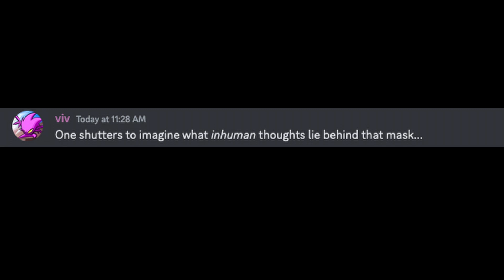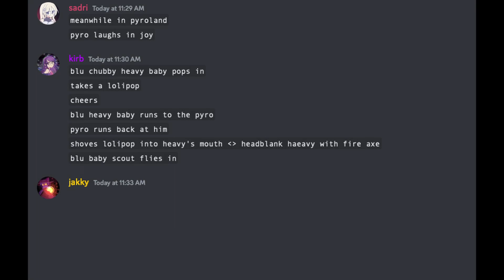Meet the Pyro, but recited on Discord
One shudders to imagine what inhuman thoughts lie behind that mask... Just like one shutters to imagine what's going on behind the scenes

Recited on September 1st, 2023
Start editing on September 1st, 2023
Finished editing on September 1st, 2023 (vid in one day challenge)
Featuring: me, @sadrifalls , @crevantvivian36 , and @jakelment5 (my friends)

Editing inspired by Duck6K